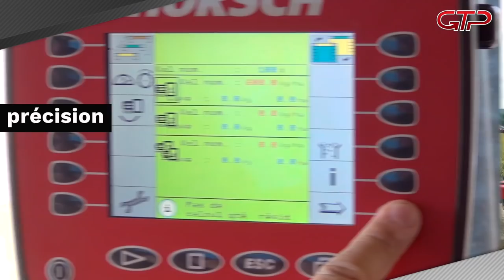Passer au semis direct avec le Horsch Avatar 12 - Le Choix du Pro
Semer à 6 ha/h avec 4 l/ha de GNR, c'est possible !
Pour passer au semis direct, le GAEC des Roizes a choisi l'Avatar HORSCH en 12 mètres avec écartement à 25 cm.
Voici comment le choix a été construit et les résultats, expliqués par Fabrice Lugnier :